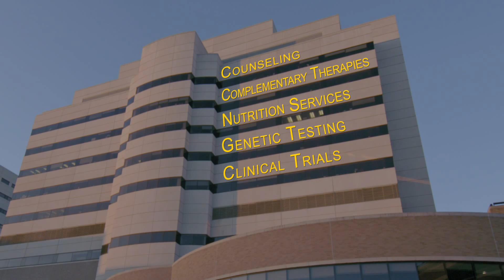Prostate Cancer Treatment at University of Michigan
At the University of Michigan Comprehensive Cancer Center, we bring together leading experts from all relevant specialists to develop personalized prostate cancer treatments for our patients.